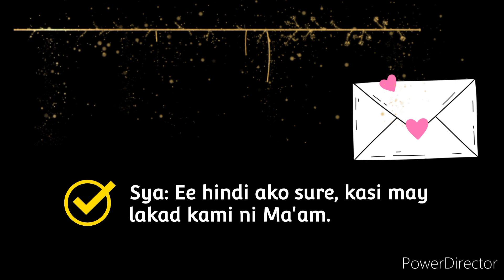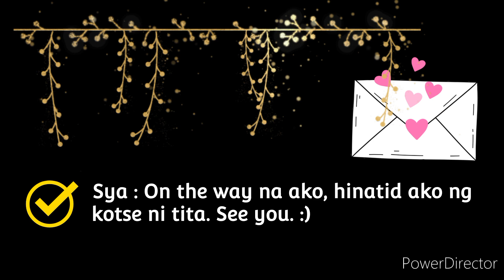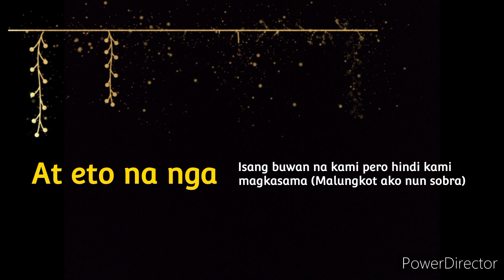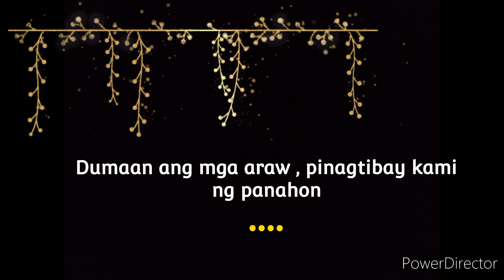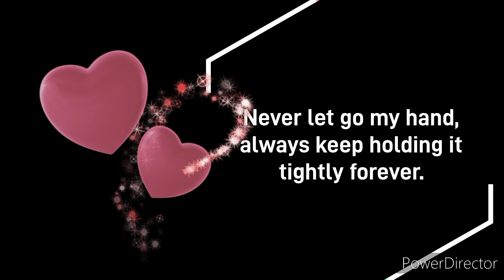The Bi-Couple Story of Raymond & Kristian (Disclaimer : No Copyright Infringement Intended)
Love is the best feeling in the world and when you find that special someone it can shake you to the core as well as drive you crazy. 🤍♥️🥰❤️